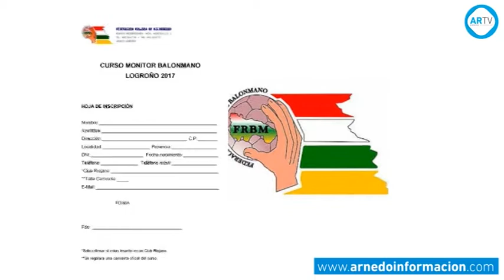La Federación Riojana de Balonmano organiza un curso de monitor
Desde la Federación Riojana de Balonmano se ha organizado un curso de monitor que se desarrollará los próximos meses. En concreto, entre el 28 de agosto y el 3 de septiembre, aquellos que se inscriban podrán aprender las bases para ser monitor de balonmano y los entresijos que esta tarea conlleva. El curso se realizará en el Edificio Federaciones de Logroño y tendrá una carga lectiva de 120 horas teóricas y 150 prácticas. Para poder inscribirse habrá que pagar una cuota de 150 Euros para jugadores federados y 200 para no federados, tener 16 años cumplidos y disponer el título de Graduado escolar o en Educación Secundaria. Los interesados podrán encontrar información sobre cómo formalizar las inscripciones a través de la página web de la federación y se realizarán antes del 16 de agosto a las diez de la noche.